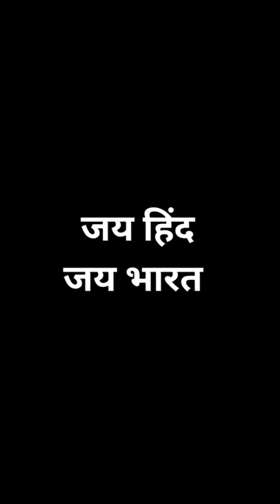मेरी माँ कहती है 1 रुपए से ज़्यदा पैसे नहीं लेने किसी से चाहे कोई 50 हज़ार क्यों ना दे